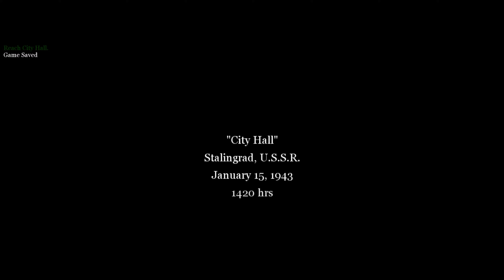Stalingrad City Hall - Call of Duty 2 - Part 6 - 4K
Plot
Soviet campaign
The player controls Private Vasili Koslov of the 13th Guards Rifle Division, initially involved in the defense of Moscow from the advancing German troops. The next level involves the destruction of a German stronghold in Stalingrad during September 1942. The next objective involves battling for strongholds throughout Stalingrad throughout December 1942, including re-connecting cut telephone wires and re-capturing the rail-yard and train-station. The final mission takes place during the final Soviet offensive in Stalingrad in January 1943, which involves the re-capture and defense of city blocks and Stalingrad city hall.

British campaign
The player controls a British soldier, Sergeant John Davis of the 7th Armoured Division in North Africa, led by Captain Price. The first level has the player taking part in a sneak attack on German Afrika Korps troops, ending with the destruction of a German supply station. The next level has the player defending a town from overwhelming numbers of Germans sending counter attacks from North, West, South and East; finally achieving victory by destroying much of the German tank force using artillery. This is followed by the Second Battle of El Alamein, during which the player has to fight through several trenches, machine gun nests, 88mm Flak 36 guns and finally taking the German field headquarters. The assault on El Dabaa to intercept the remaining Germans in Egypt and destroy several 88mm guns soon follows, ending the first British campaign.[21] An addendum to the second set of missions has the player taking on the role of a British tank commander, David Welsh, while engaging German forces in Libya. The first mission of the third campaign in Toujane, Tunisia, has the player immediately under fire, holding a house until they break out and rendezvous with the second squad. They then retake Toujane with reinforcements the next day all before assaulting Matmata. The final British campaign takes place during the Battle for Caen as part of Operation Overlord.

American campaign
As Corporal Bill Taylor of the 2nd Ranger Battalion, the player starts off by playing a part in D-Day, at the assault of Pointe du Hoc, to destroy a German artillery battery, and hold it against a massive German counter-offensive in the following mission. Soon after, the player captures a nearby town and serves as a sniper against mortar crews until reinforcements arrive. The second objective is focused on Hill 400, involving the capture of Bergstein, a disastrous charge at Hill 400's bunkers and the defense against the German counterattack, with the player again performing sniper work against German mortar teams, destroying enemy armor, and generally holding the hill against a massive counter-attack, all the while burdened by artillery and overwhelming numbers of German soldiers. The final mission is set amongst the Americans in the Rhine River crossing into Germany. It begins as one of the few missions with the player immediately under fire, providing cover fire against the Germans until reaching the river banks and then fighting through most of the town. The final fight has the player defeat two German Tiger Is.

Ending
The end credits depict the dramatic rescue of Captain Price from the Germans by a group of American soldiers. After the credits end, the words "No cows were harmed in the making of this game" appear, as in the original Call of Duty. This is a reference to the dead cattle visible in the Normandy missions.